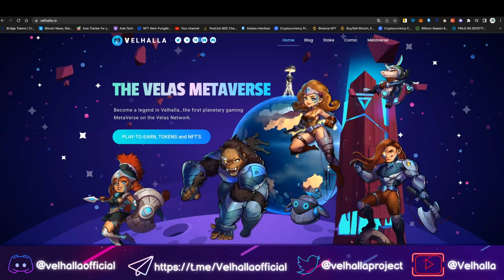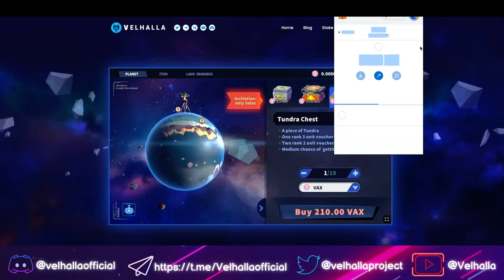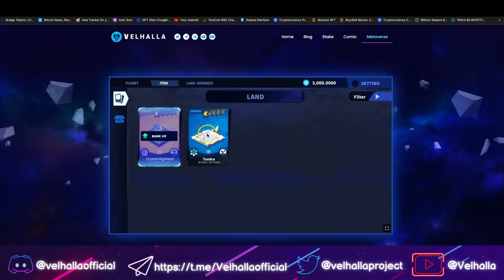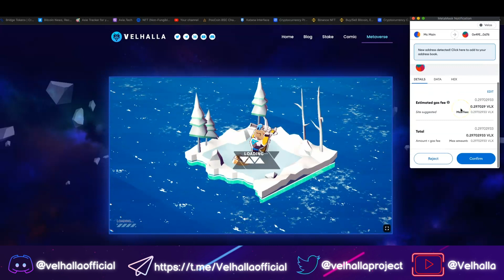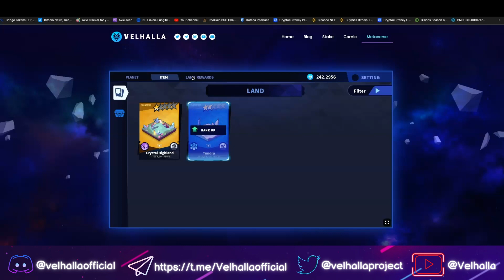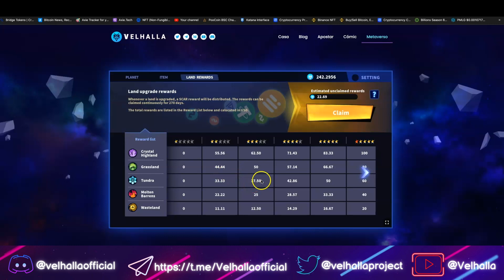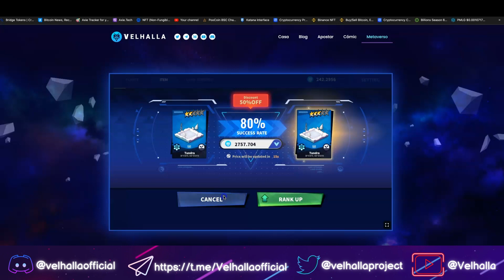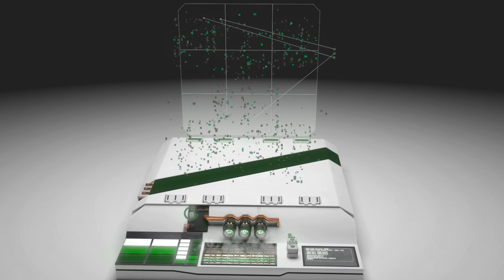Velhalla Land Upgrade En Español | Como Actualizar Su Tierra En Velhalla Tutorial